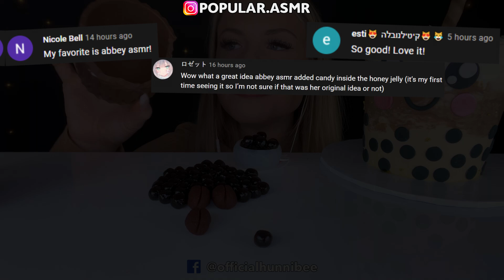Best of Asmr eating compilation - HunniBee, Jane, Kim and Liz, Abbey, Hongyu ASMR | ASMR PART 531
Today in the compilation:  ICE CREAM, MAGNUM, COOKIE, CAKE, MARSHMALLOW, FROZEN FRUITS, JELLY NOODLES, STRAWBERRY, CREPE CAKE, EDIBLE LIPSTICK, JELLY GUMMY, CAKE POP, MOCHI, CHEESECAKE, EDIBLE CAPSULE, TANGHULU, COTTON CANDY, GUMMY, ROLL CAKE, ROCK CANDY, MARSHMALLOW, JELLO ROLL UPS, SNOBALL, TIKTOK JELLY, MACARON 아이스크림, 매그넘, 쿠키, 케이크, 마시맬로, 냉동 과일, 젤리국수, 딸기, 크레이프 케이크, 먹는 립스틱,  젤리 구미, 케이크 팝, 떡, 치즈케이크, 식용 캡슐, 탕후루, 솜사탕, 젤리, 롤케이크, 락 캔디, 마시맬로, 롤 젤리, 속물, 틱톡 젤리, 마카롱